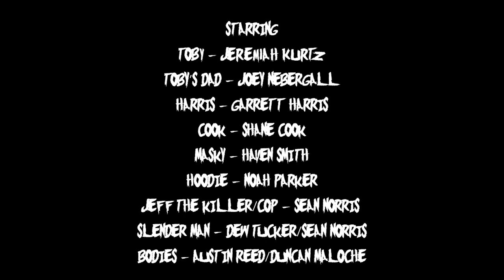THE PROXIES (2016) Remastered Creepypasta Film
Slenderman sets out to recruit his final two proxies, Ticci Toby and the resurrected Jeff The Killer, to enact his plan, and sends his two best assets to assassinate the detective who stands in his way...

Written and Directed by: Sean Norris

Starring: Noah Parker, Haven Smith, Jeremiah Kurtz, and Shane Cook